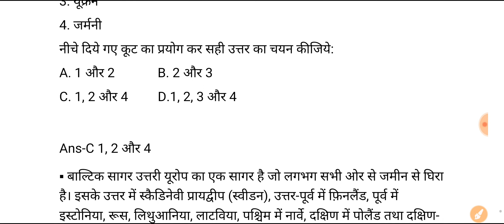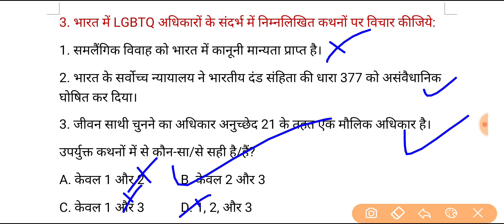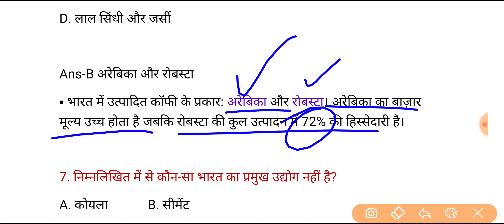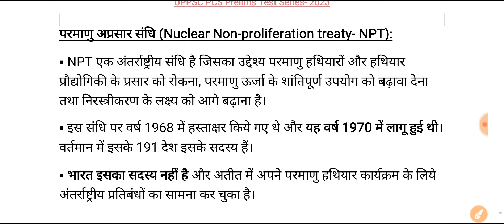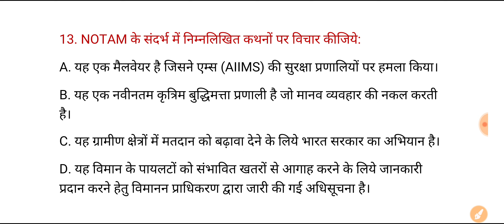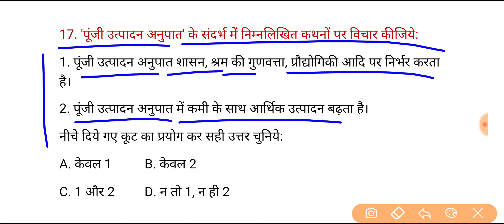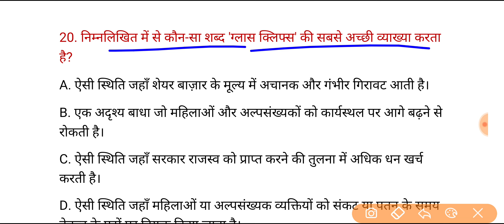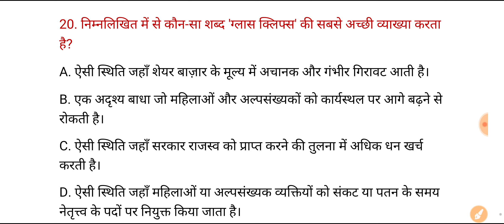UPPSC PCS Prelims Test Series 2023 | Test-284